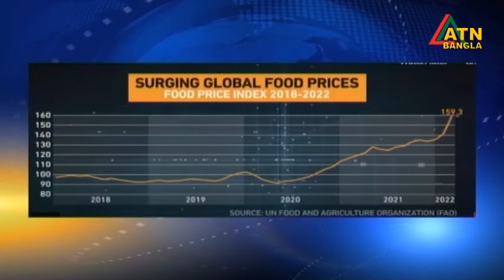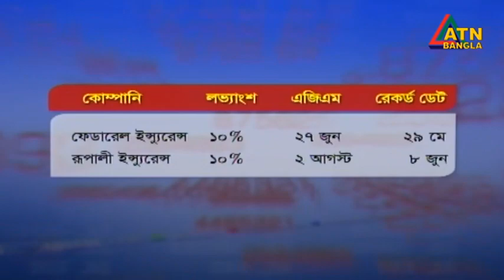এটিএন বাংলা সকাল ১১ টার সংবাদ । 28.04.2022 | ATN Bangla News